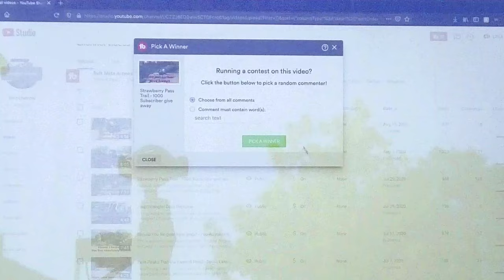1000 Subscriber Give Away Winners